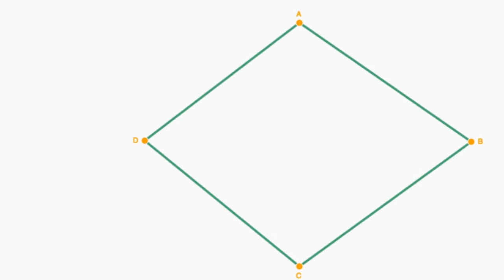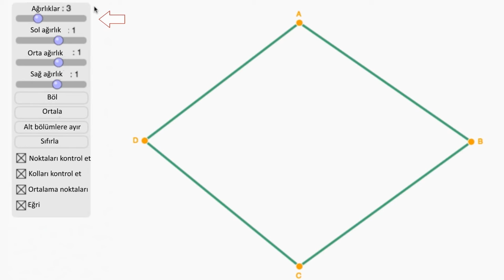2. Ağırlıklı Olarak Alt Bölümlere Ayırma | Karakter Modelleme | Pixar'da Neler Oluyor?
2. Weighted subdivision